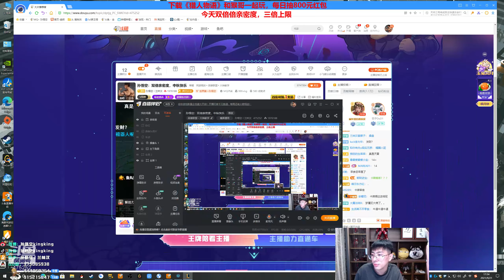【猴哥】蘭林漢悟空：凱南VS狗頭 國服 說好的 你為什麼拋棄我（20210923P3）